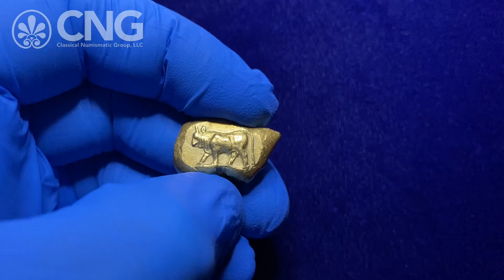Triton XXIV, Lot 606